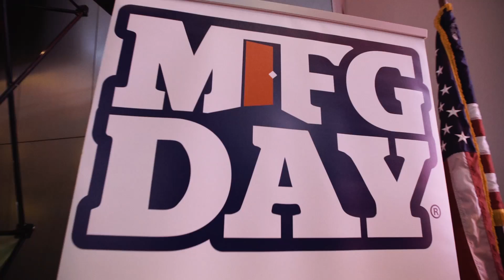Manufacturing Day 2015 - Wichita Area Technical College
JUST RELEASED: Check out the video from Manufacturing Day 2015 at WATC. WARNING: Be ready to ROCK!

In celebration of Manufacturing Day 2015, WATC hosted its third annual event on October 2, 2015 at its main campus, the National Center for Aviation Training (NCAT). WATC’s participation in National Manufacturing Day was one of over two thousand events nationwide that celebrated the manufacturing industry.
Over 230 students from eight area high schools attended the event. Students experienced interactive demonstrations in the areas of aerospace coatings and paint, composites, machining, welding, 3-D printing, robotics, design/CATIA, industrial automation, aviation manufacturing and explored the related careers.
Nationally, Manufacturing Day seeks to address common misperceptions by giving manufacturers and educators an opportunity to open their doors. By working together, manufacturers will begin to address the skilled-labor shortage they face, connect with future generations, take charge of the public image of manufacturing, and ensure the ongoing prosperity of the whole industry. ‪#‎MFGDay15‬
WATC would like to say thank you to our high school guests from:
Westar Energy
Spirit AeroSystems
Textron Aviation
Wichita Manufacturers Association
Toyota USA Foundation
Workforce Center
Kansas Board of Regents
National Association of Manufacturers
Manufacturing Extension Partnership
Fabricators & Manufacturers Association
Mid-America Manufacturing Technology Center (MAMTC)
Manufacturing Institute